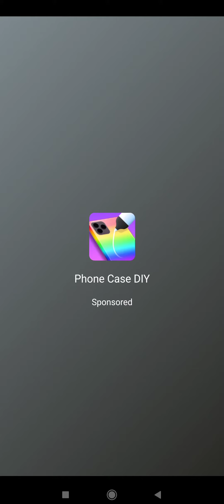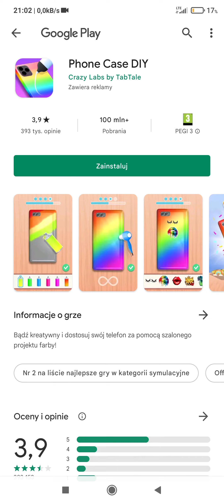Trojan Nuclear Plant Cooling Tower demolition in 2006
In 2006, Cooling Tower is destroyed In Trojan Nuclear Power Plant.